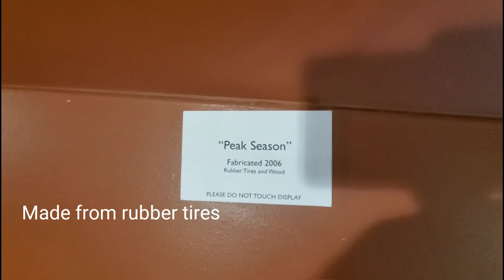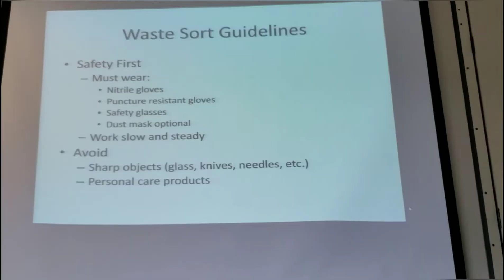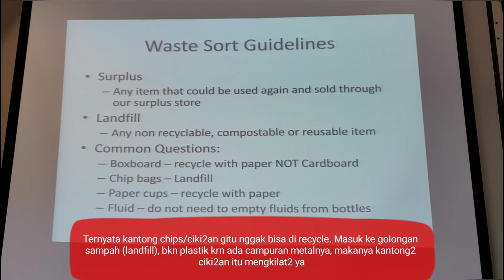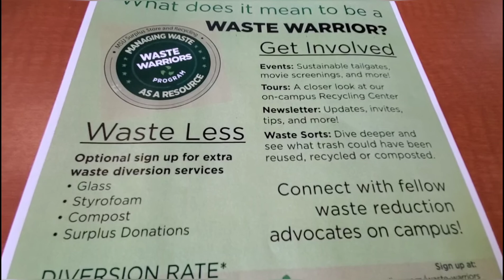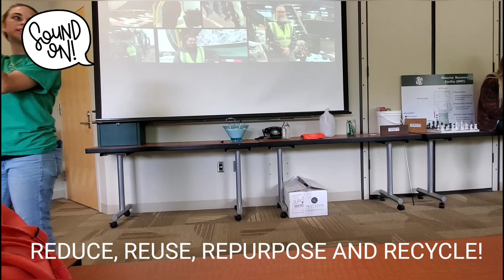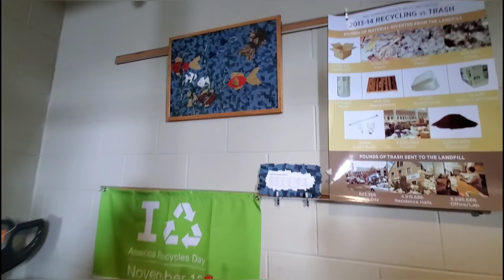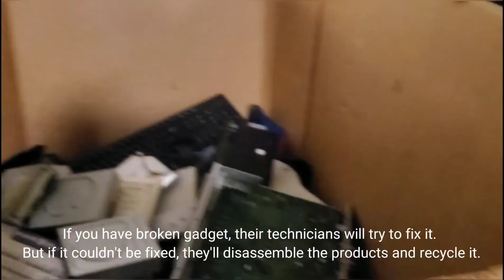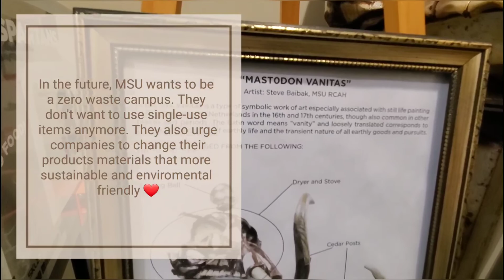DAUR ULANG SAMPAH ORANG AMERIKA | MSU RECYCLING CENTER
Hai haii jumpa lagi di Cerita Buk Lin.

Kali ini Buk Lin dan teman2 dari Friendship House berkunjung ke Recycling Center-nya Michingan State University. Di sana kita dijelaskan tentang proses recycle yang sehari-hari mereka lakukan. Bagaimana memisahkan sampah, mengolah kembali dan memanfaatkan sampah yang bisa di recycle menjadi bahan yang berguna, bahkan menjadi sumber energi baru. Keren!

Kita juga diajak terjun langsung ngubek2 sampah yang datang dari food court-nya MSU International Office. Ada temen nemuin sepasang sepatu lari masih bagus loh. Nah klo ada barang2 yang masih bagus, biasanya akan dibersihkan dan dijual di toko barang bekas punya MSU, MSU Surplus Store.

Tonton sampai habis yaa..semoga bisa berguna apalagi buat kalian yang tertarik dengan proses recycling.
Let's recycling! Let's make our earth greener!

Sampai jumpa di Cerita Buk Lin yang lain 😘